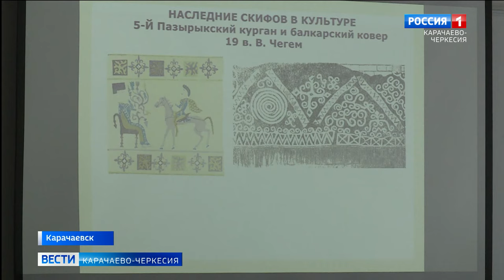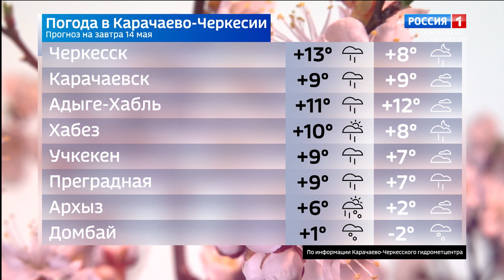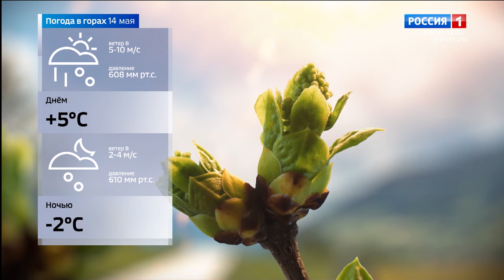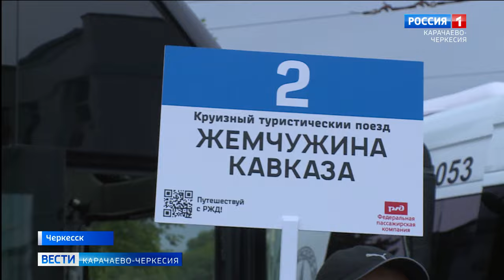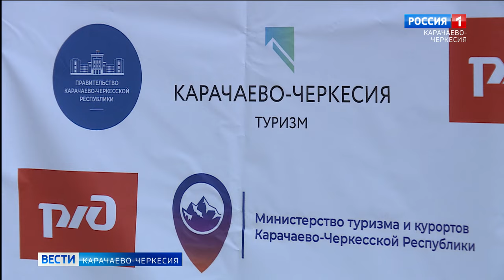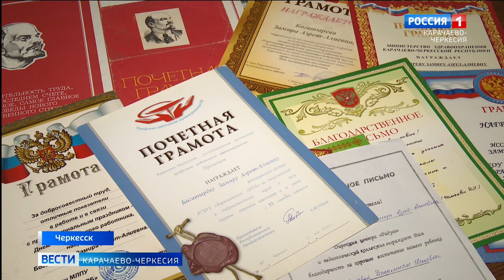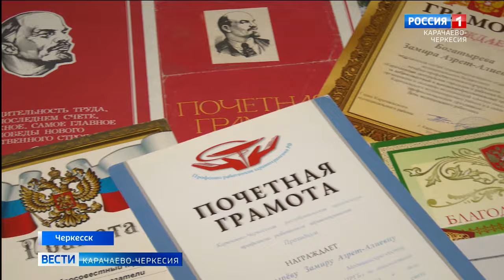Вести Карачаево-Черкесия 13.05.2024